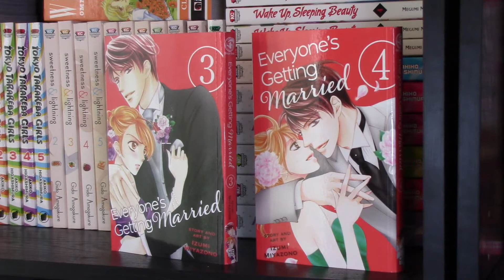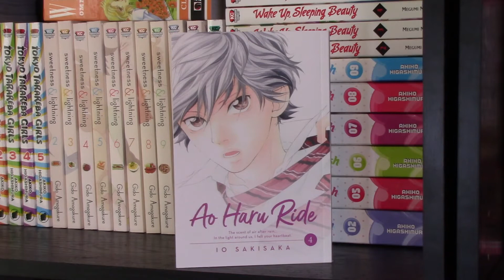Lohali 30 for 30 Week 1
Here is what I read during week 1!

I enjoyed all volumes, and gave each between 4 and 5 stars.  Please check out my Goodreads for more details on any of these titles!